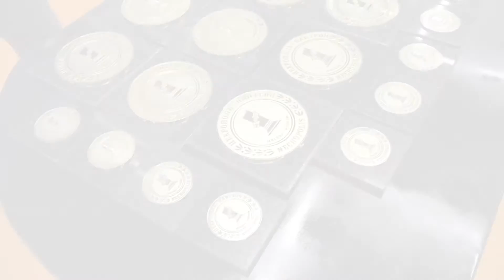Официальное закрытие выставки "Некрополь 2015". Награждение участников конкурсов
Подробный репортаж с церемонии официального закрытия выставки "Некрополь 2015" в Москве